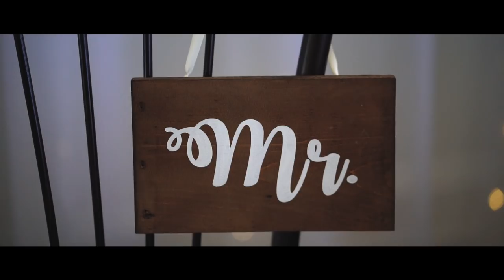Carly & Landon // Quarry Golf Club Wedding // Ennismore, Ontario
Carly & Landons Wedding at Quarry Golf Club in Ennismore, Ontario.

We are Reel Love Story, A husband and wife wedding film duo located East of Toronto, in Peterborough, Ontario.

for more information and investment pricing.